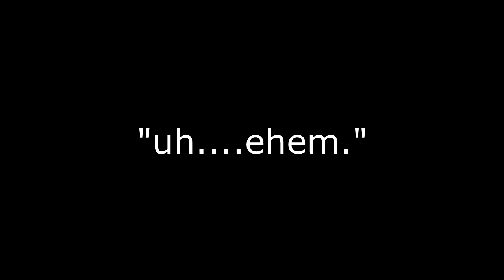WHY ME!!!!||Street Fighter 5 : Arcade Edition||Andrew Collins[PART 2]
This game makes me too frustrated, but I will get better. hopefully. Today we play as one of my favorite female characters, Chun Li. Also, don't forget to hit the notification button to be notified when I upload.

Game: Street Fighter 5 Arcade Edition

Join the Fam': @andrew_collins111[ Instagram]
                          @Alpha_King111[ Twitter]